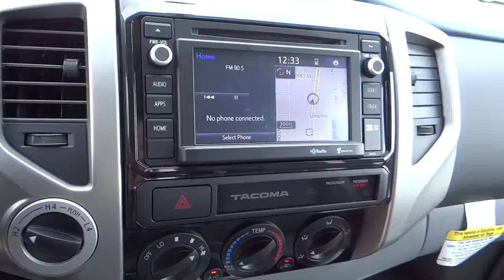2015 Toyota Tacoma Carson City, Reno, Northern Nevada, Dayton, Lake Tahoe, NV 55989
2015 Toyota Tacoma
2015 Toyota Tacoma 4WD Double Cab - Stock#: 55989 - VIN#: 3TMLU4EN1FM207337

Get ready to have some serious fun with the most adrenaline-inducing lineup of off-road vehicles ever unleashed, the 2015 Toyota Tacoma Pro. It has muscular curves and a rugged look, complimented by large bumpers, bulging fenders, and a big grille. The 2015 Tacoma starts the adventure with available 4WD, an electronically controlled transfer case, stability control sensors and available BFGoodrich off-road tires, to deliver maximum traction. Whether it is for work or play, the Tacoma can handle all you throw at it in a more manageable form than a full-size pickup. Offered in three cab: Regular Cab fits up to 3 people, the Access Cab seats 4, and the Double Cab with large four doors and spacious interior for 5. Each cab size can be purchased as a Rear-Wheel Drive, or with 4WDemand part-time 4WD that can switch from 2WD to 4WD and back even while the vehicle is in motion. Each drivetrain is available with an automatic or a manual transmission. The exception is the Double Cab 4x2s, which are automatics only. All Regular Cab trims are powered by a 2.7-Liter, 159 Horsepower, 4-Cylinder engine. The Access Cab and Double Cabs add an optional 4.0-Liter, 236 Horsepower V6, exclusive to certain trims. Its fiber-reinforced composite bed has better impact strength than steel. Everywhere you look, you'll find thoughtful additions like rails, rings and compartments that make loading/unloading super easy. The interior has a modern urban feel, with controls and instruments that are easy to see and use. Sit inside and appreciate its intuitive feel, that is easy to maintain and comfortable as well. Offered with four levels of Entune audio, which uses compatible smartphones to provide access to information, entertainment and navigation.Four Wheel Drive, Power Steering, ABS, Front Disc/Rear Drum Brakes, Brake Assist, Brake Actuated Limited Slip Differential, Steel Wheels, Tires - Front On/Off Road, Tires - Rear On/Off Road, Conventional Spare Tire, Tow Hooks, Power Mirror(s), Intermittent Wipers, Daytime Running Lights, Automatic Headlights, AM/FM Stereo, CD Player, MP3 Player, Bluetooth Connection, Auxiliary Audio Input, Bucket Seats, Driver Adjustable Lumbar, Pass-Through Rear Seat, Rear Bench Seat, Adjustable Steering Wheel, Power Windows, A/C, Passenger Vanity Mirror, Power Door Locks, Engine Immobilizer, Traction Control, Stability Control, Front Side Air Bag, Tire Pressure Monitor, Front Head Air Bag, Rear Head Air Bag, Passenger Air Bag Sensor, Driver Air Bag, Child Safety Locks